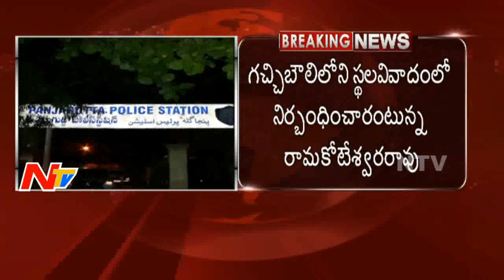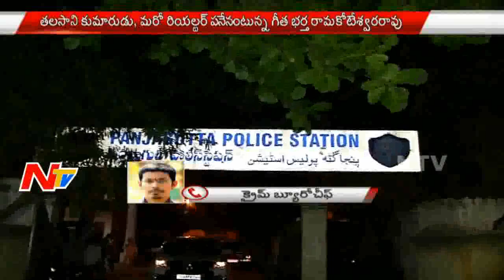MP Kothapalli Geetha Husband abduct Halchal | Talasani Srinivas Son Involved | NTV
MP Kothapalli Geetha Husband abduct Halchal